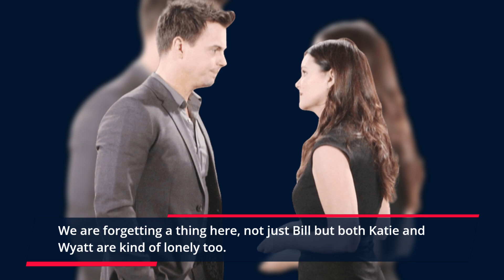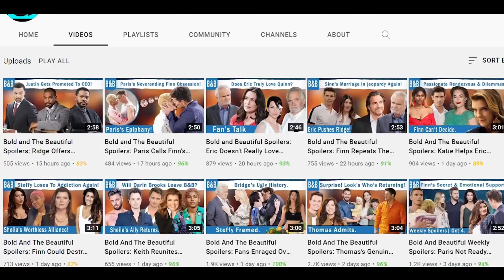The Bold and The Beautiful Spoilers: Wyatt and Katie Fall In Bed Together- New B&B Power Couple.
As The Bold and The Beautiful fans know Wyatt Spencer and Katie Logan once dated one another. Well yeah, things are quite awkward because Katie is Wyatt's dad, Bill Spencer's wife. But this detail has never stopped a soap opera character from involving in a romantic plot with someone they want to. Wyatt is back in the soap series and it's time we see some action.

HEADING;
The Bold and The Beautiful Spoilers: Wyatt and Katie's Reunion- Bill Left Stunned.-0:03

SUB HEADING:
Bill's Surprise.-0:45